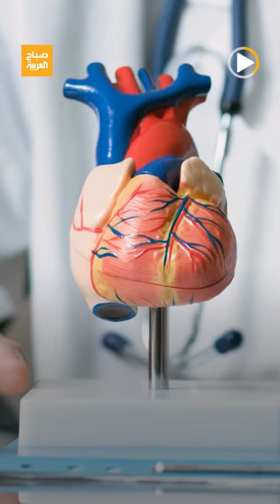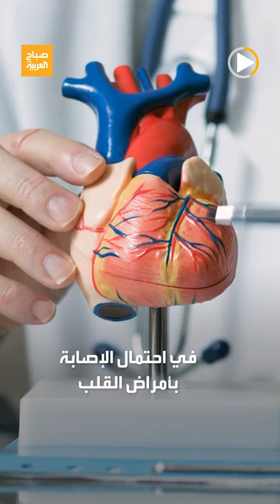دراسة تكشف مفاجأة عن شرب القهوة يومياً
دراسة تكشف مفاجأة عن شرب القهوة.. وكم كوبا نحتاجه يوميا لتحقيق أقصى استفادة منها